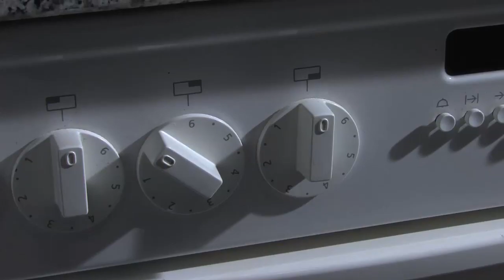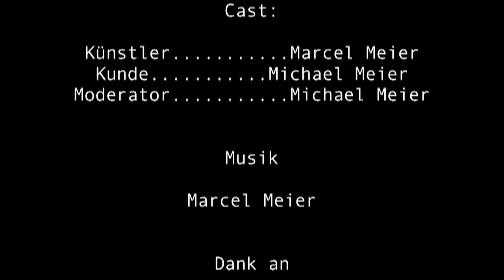Lucky Day - Kurzfilm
1. Preis Jugenkulturtage Entlebuch 2009, Kategorie Video